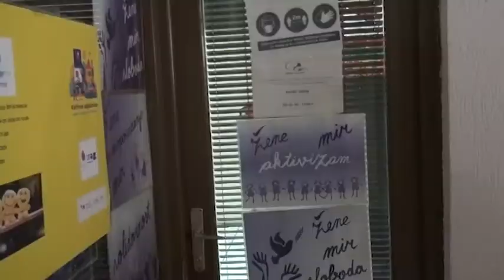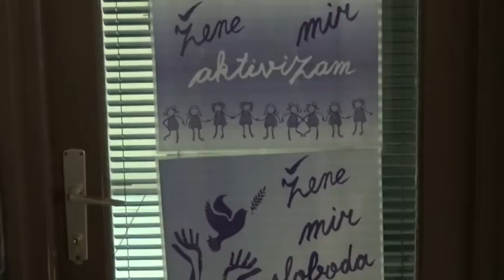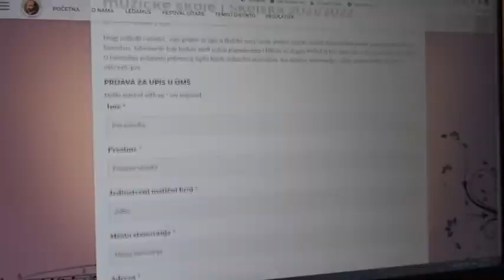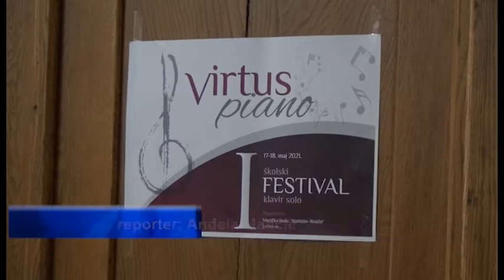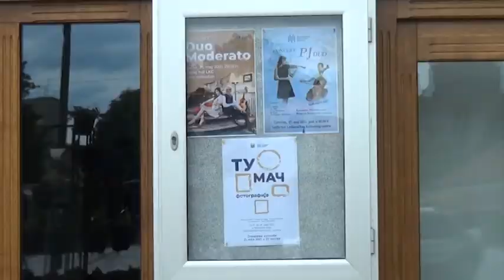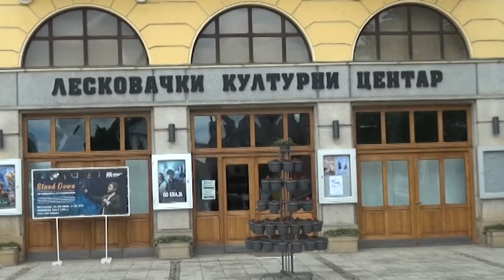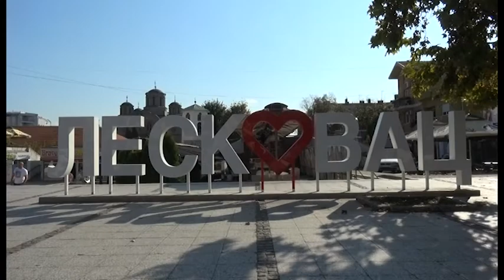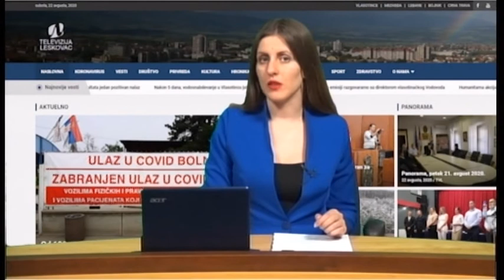Panorama 18.05.2021. | TV Leskovac